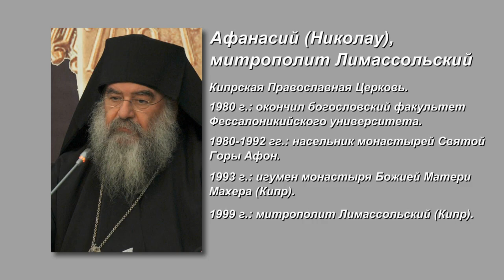Монашеская традиция и ее значение в современных монастырях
Выступление митрополита Лимассольского Афанасия (Кипрская Православная Церковь) на конференции «Монастыри и монашество: традиции и современность» (Свято-Троицкая Сергиева Лавра, 23 сентября 2013 года). Публикуется с сокращениями.